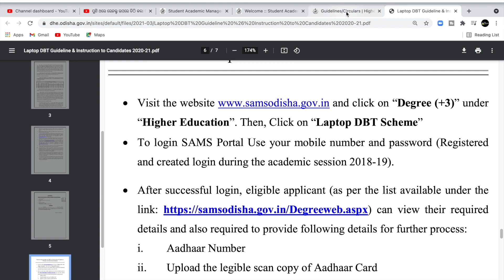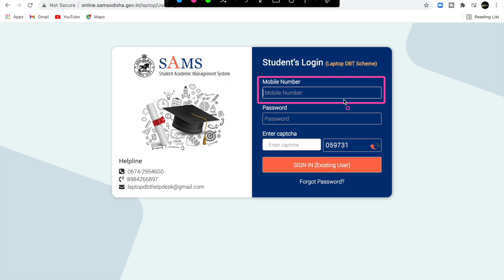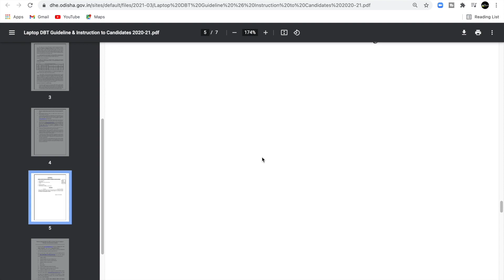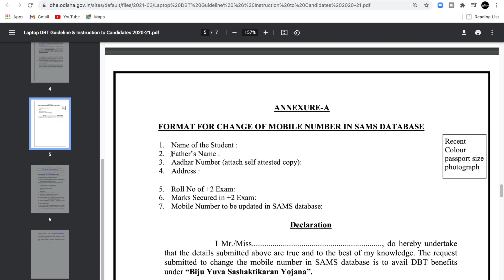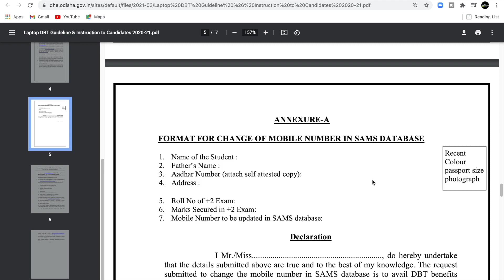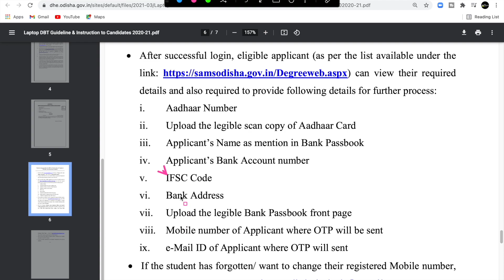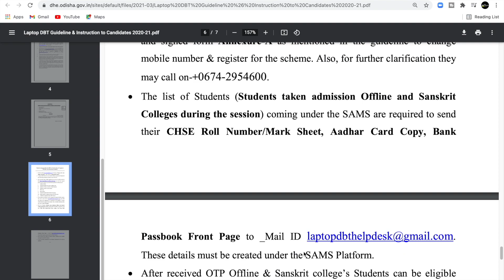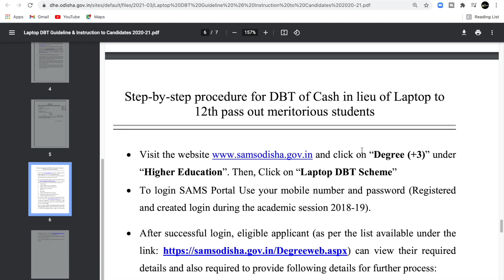Free Laptop Scheme 2021-22| କେବେ ମିଳିବ Laptop| କିପରି Apply କରିବୁ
How to update the Registered mobile number on Sams Portal.